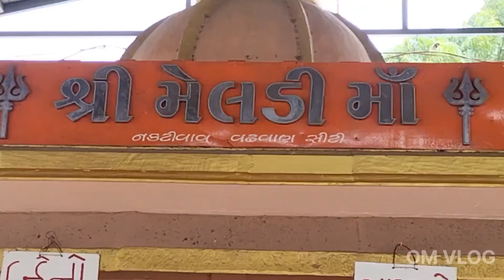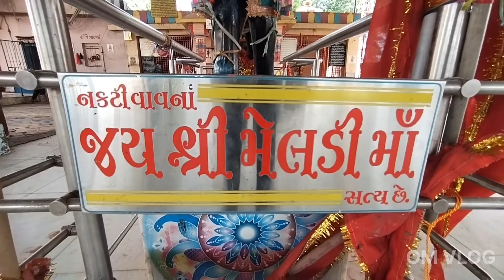1200 વર્ષ જૂની વાવ || નકટી વાવ વાળા મેલડી માં || Nakti vav meldi ma || OM VLOG